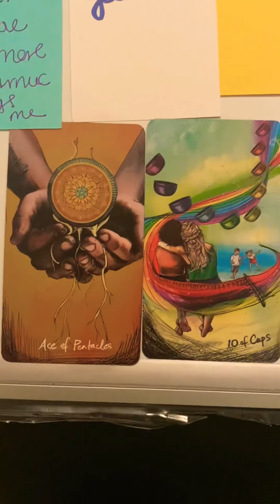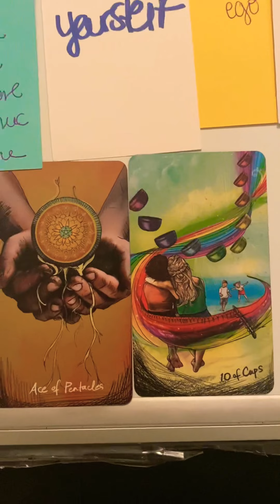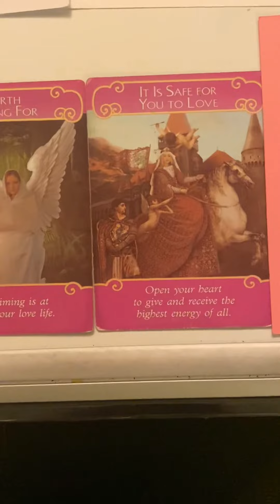♏️Scorpio think of All of the good memories don’t dwell in past mistake new financial opportunity ❤️